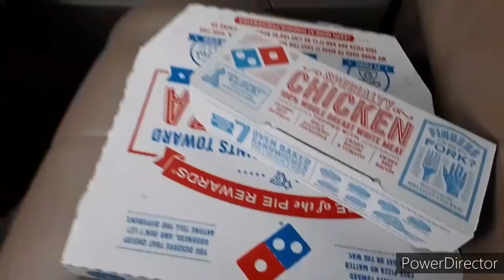My Life S10 Eps11